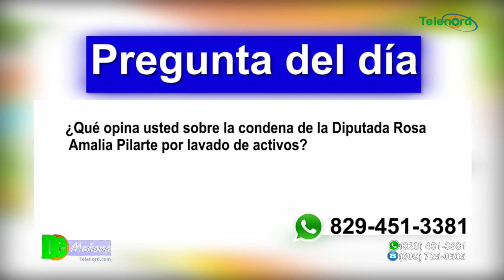Condenan a cinco años de prisión a la diputada Rosa Amalia Pilarte